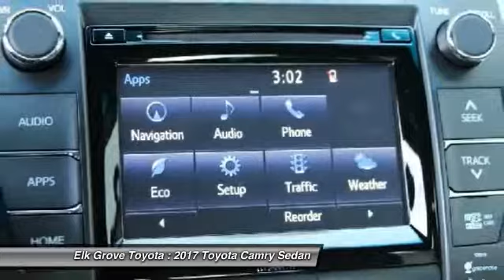2017 Toyota Camry Elk Grove Toyota 114719